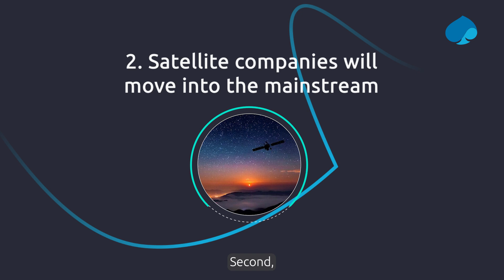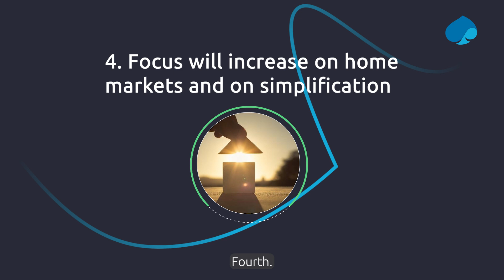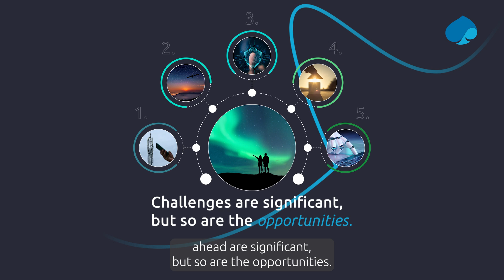Telecom Predictions for 2025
The telecom sector stands at a crossroads—facing significant challenges but also immense opportunities. With the rapid pace of technological advancements, 2025 promises to be a pivotal year. Capgemini's global industry leader for telecoms, Praveen Shankar, shares his views on the most important trends for 2025.

00:21 The quest for revenue growth will intensify
01:04 Satellite companies will move into the mainstream
01:48 Cybersecurity will ascend to a top priority
02:34 Focus will increase on home markets and on simplification
03:16 Data and AI will return to the center stage
04:08 Summary